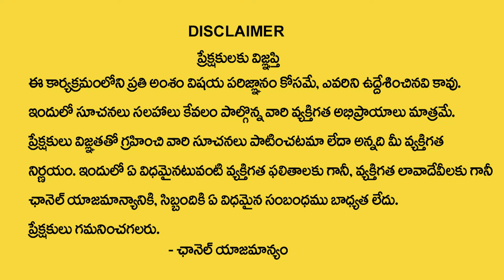Vishwam Vijay : Do this Technique 17 Seconds | The Power of Thoughts | Money Management |Money Coach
Watch ►Vishwam Vijay : Do this Technique 17 Seconds | The Power of Thoughts | Money Management |Money Coach